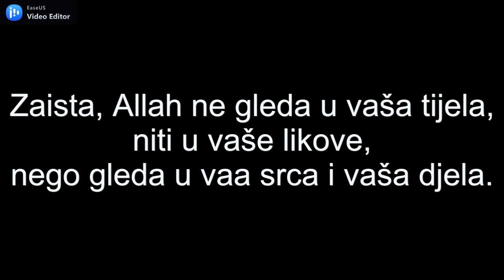HADIS: Zaista, Allah ne gleda ...